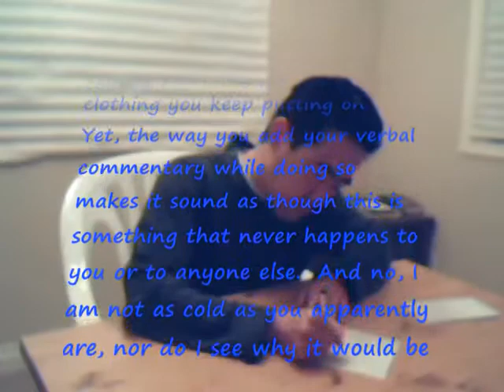Dear ISFJ: Episode 5 - The Bundles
A video series dedicated to the ISFJs in my life (or ISFJs impersonated by other types).

Special thanks to INFx TV for the inspiration for this episode.